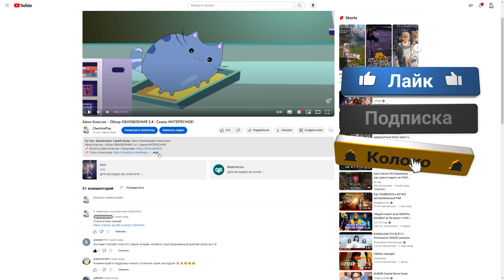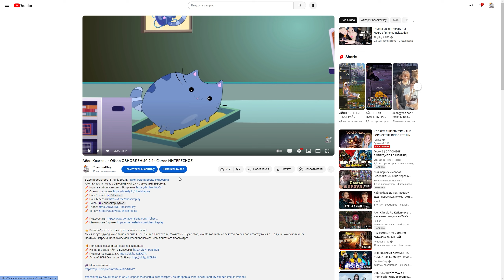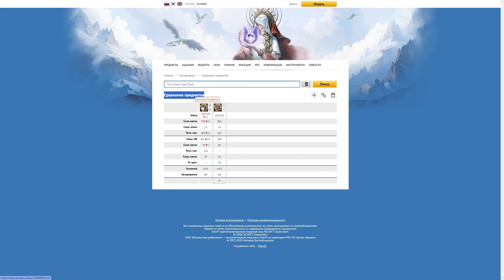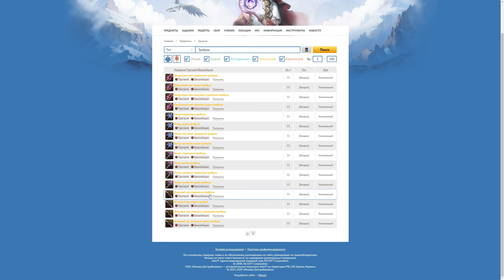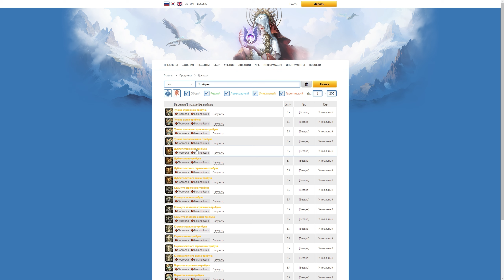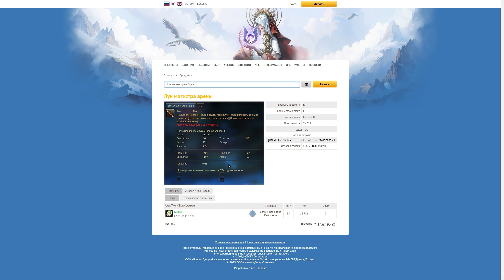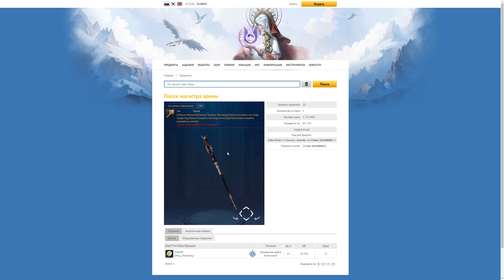Айон Классик 2.4 - Обзор ЭКИПИРОВКИ • Что надевать?!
Меня зовут Эдуард но больше нравится Чеш, Чешир, Блохастый, Мохнатый. Я уже стар, мне 38 годиков, но детство до сих пор играет у меня в. в душе, конечно в ней:)

Айон (Aion) — компьютерная игра в жанре MMORPG, разработанная NCSoft, сочетающая в себе PvP и PvE в мире фэнтези.